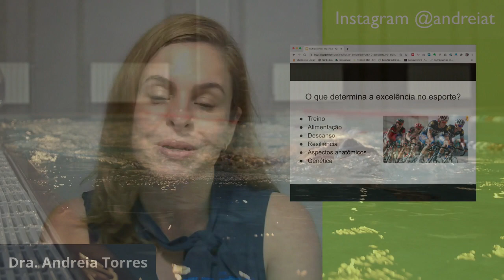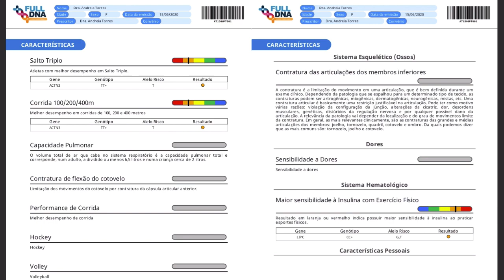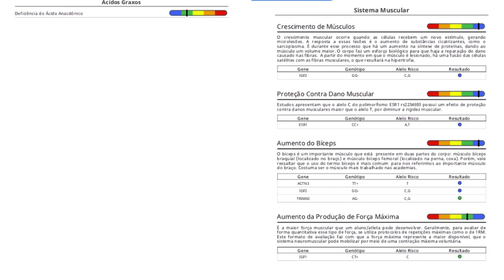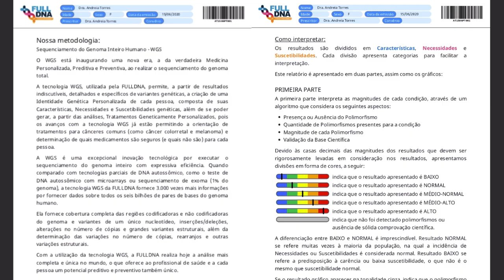Avaliação genética na nutrição esportiva | Seus genes estão influenciando sua performance?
Muitos fatores afetam a performance atlética, incluindo fatores genéticos aditivos, que combinados influenciam o metabolismo de nutrientes e de todas as vias relacionadas ao exercício. Variações na sequência de DNA em genes relevantes têm sido associadas com capacidade de resistência, desempenho muscular, maior ou menor susceptibilidade a lesões, composição corporal e até aptidão psicológica.
O conhecimento das vantagens e barreiras conferidas pelas variações genômicas torna possível uma abordagem mais personalizada e precisa. Existem três aspectos principais onde o estudo da genética auxilia de maneira direta a performance esportiva: (1) determinação da modalidade; (2) nutrição do atleta; (3) prevenção de lesões.